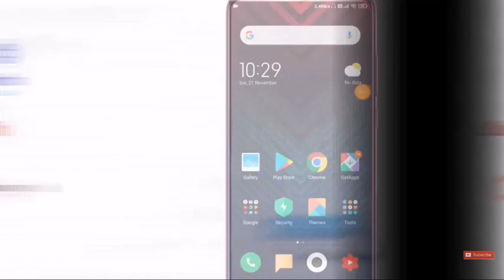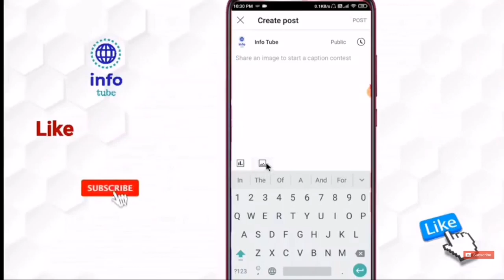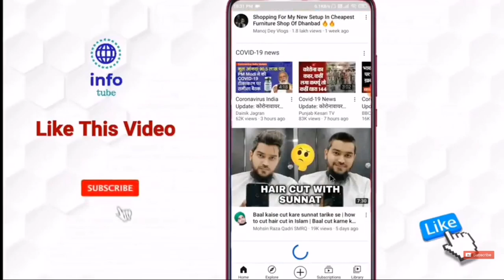how ti put photo on YouTube 🤷‍♂️🤔